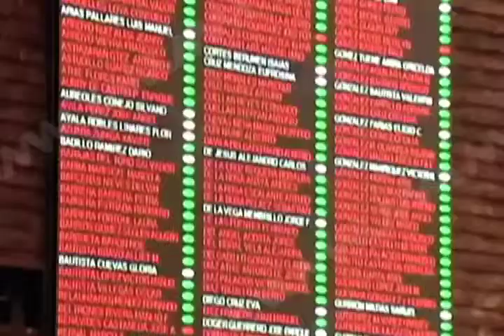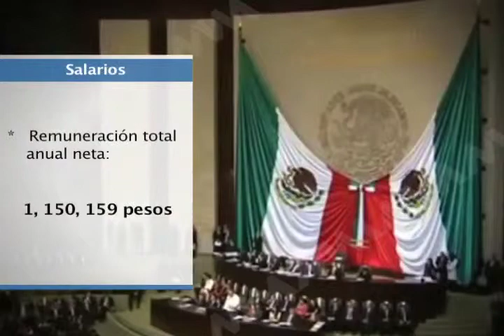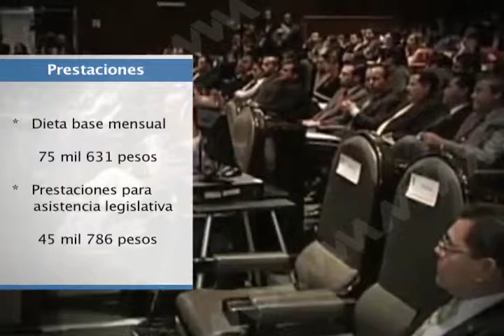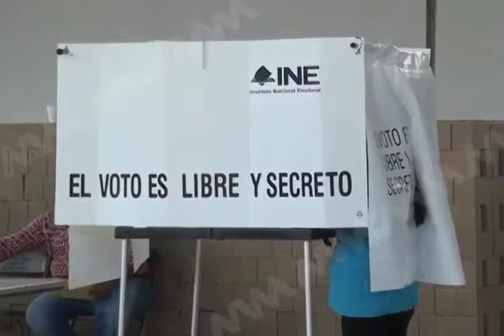Elecciones federales marcan al 2015 (mvm televisión)